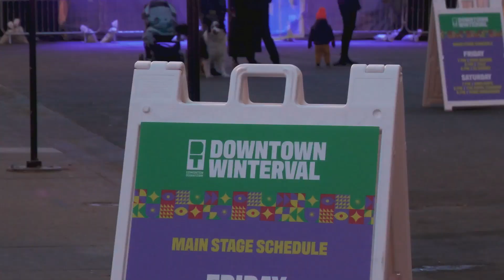Edmonton festivals battle funding issues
Multiple Edmonton festivals battle huge funding issues going into the biggest festival season of the year.